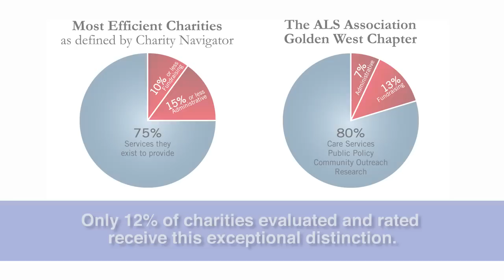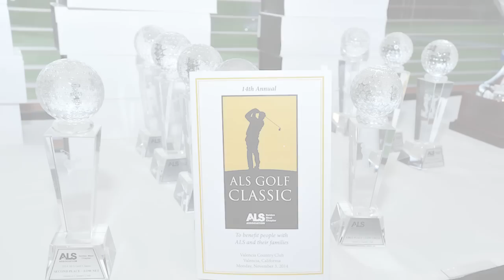Looking back at 2014 and forward to 2015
As we begin each new year, we are inspired by the many successes that we achieved together together. It is through the tireless dedication of the ALS community that we are able to fund global research to find treatments and a cure, support national and statewide public policy efforts, and provide compassionate care and support for people living with Lou Gehrig's Disease and their families. Please watch some of our chapter's best moments in 2014 and learn what there is to be excited about in 2015.

Our deepest thanks to our volunteers and supporters, whose passionate efforts are shown in this video; to Julie Dominguez for her artistry and patience in creating it; to Tom Luce for allowing the use of his music, and to Brian Zalewski at Atomic D for his continued support and guidance.